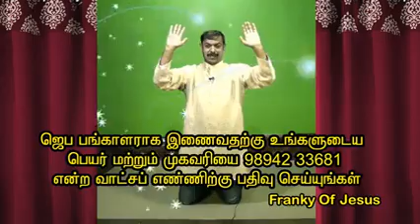08-Sep-2019 Protection prayer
Pray for India